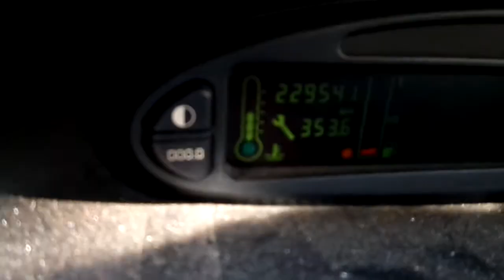ASTA CITROEN XSARA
Autovettura Citroen Xsara immatricolata il 26/03/2003, cc. 1587 alimentata a benzina e gas liquido, provvista di chiavi e mancante di documenti Prezzo base d'asta € 600.